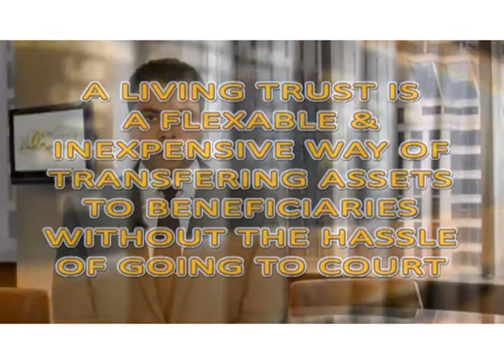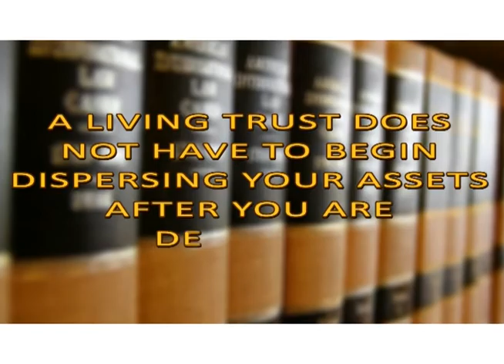Abogado de Inmigracion de Redondo Beach - L.A. Co. California Omar Zambrano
We handle many us immigration cases on behalf of clients throughout the United States or in Redondo Beach and